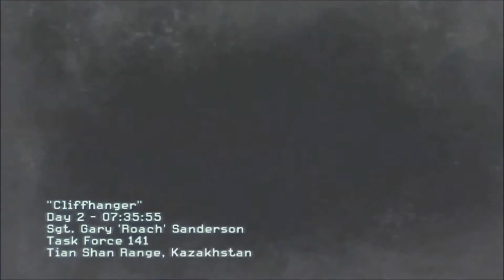Modern Warfare 2 Funtage...Not Quite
Just another random video I created. This video took extremely long to make due to my software malfunctioning numerous times. It turned out to be short though which was a big disappointment. Hope you guys enjoy as well!

Please ignore or flag any unwanted spam or comments. Thanks :]